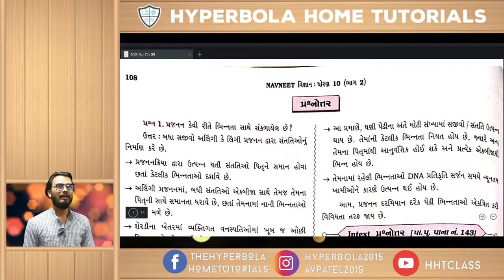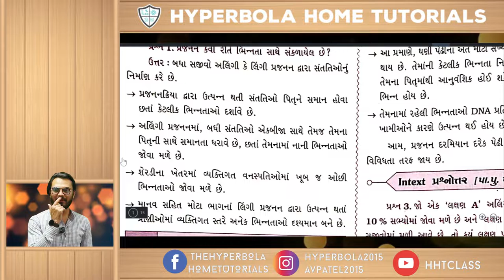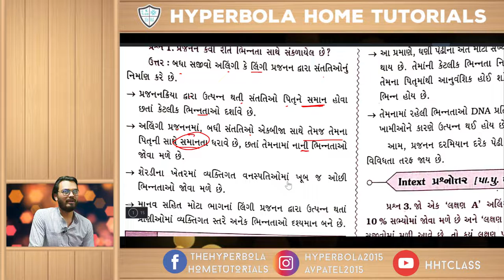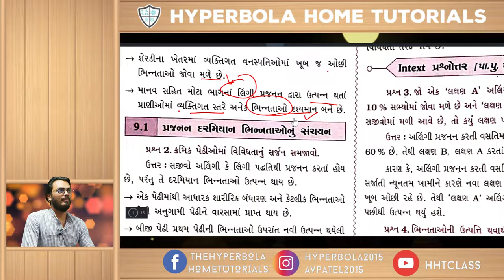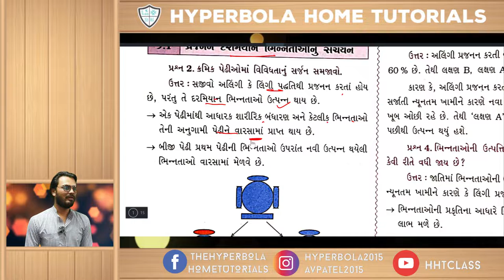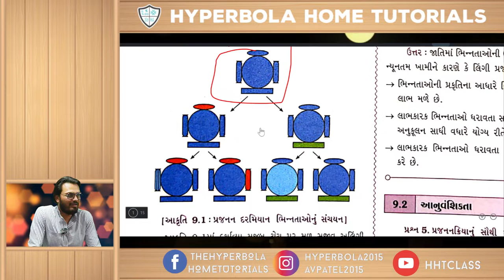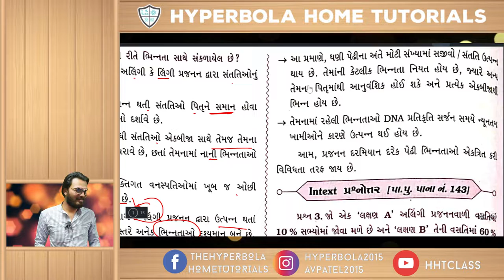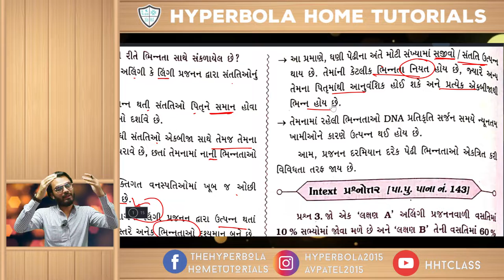10G Sci Ch 09 13/12/2021